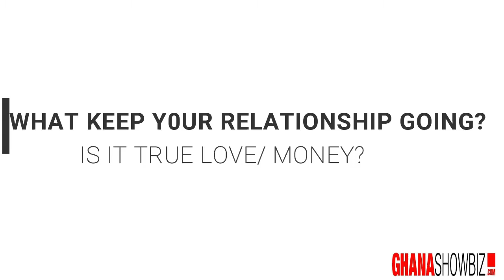Love Capsules with Gifty Adrah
What keeps your relationship going?
Is it true love /Money